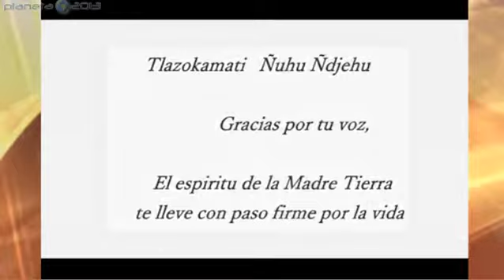Tonantzin Tlalli - Raíces y frutos 2/4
Tonantzin Tlalli - Raíces y frutos 2/4 09/04/2014 Conduce: YeiTlaneztli - Captured Live on Ustream